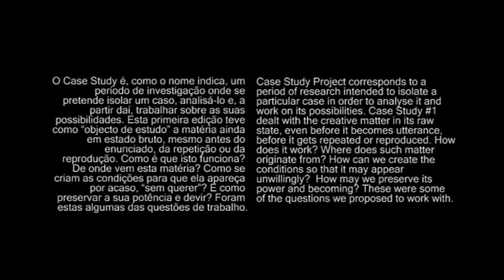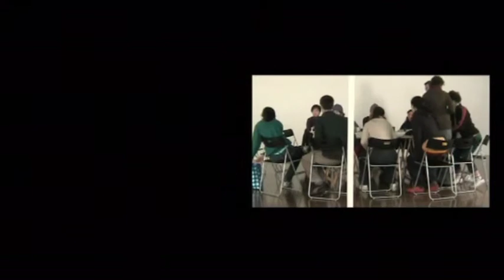CASE STUDY # 1 Atelier Real 2006 by João Fiadeiro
CASE STUDY#1

Lisbon, Atelier RE.AL, 15th of January and 4th of February 2006.

Direction João Fiadeiro
Assisted by Cláudia Dias, Tiago Guedes, Márcia Lança
Guest artist Arnold Haberl aka NOID (sound)
Support: Embassy of Austria in Portugal
Production RE.AL
Thanks: Ar.Co

Film and editing by Marcelo Costa and Maria Jorge Martins
Image and Sound: Maria Mire, Victor Jorge, Francisca Paula, Nuno Godinho, Olga Belchior.

Case Study - Research Project corresponds to a period of research intended to isolate a particular case in order to analyse it and work on its possibilities. Case Study # 1 dealt with creative matter in its raw state, even before utterance, before it gets repeated or reproduced. How does it work? Where does such matter originate from? How can we create the conditions so that it may appear unwillingly? How may we preserve its power and becoming? These were some of the questions we proposed to work with.